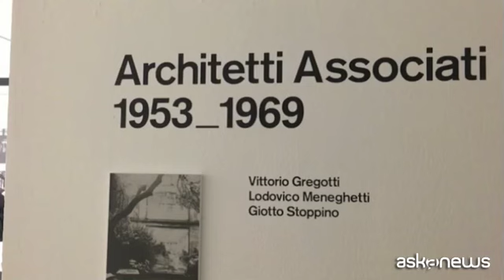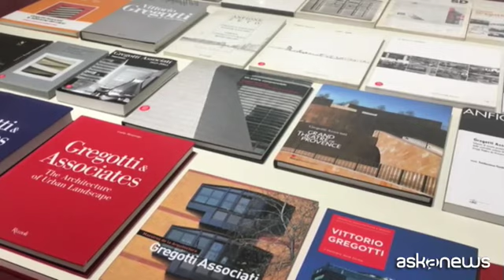Il progetto collettivo e integrale: Vittorio Gregotti al PAC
Milano (askanews) - Raccontare i 90 anni di un grande architetto attraverso una mostra antologica sul lavoro del suo studio negli ultimi sette decenni. Il Padiglione d'Arte contemporanea di Milano celebra il compleanno di Vittorio Gregotti con la mostra "Il territorio dell'architettura", curata da Guido Morpurgo.
"I progetti che sono esposti in questa mostra - ha detto il curatore ad askanews - sono il risultato di un grande lavoro collettivo, basato naturalmente su delle idee comuni, sull'idea di condividere un approccio, un metodo, nella progettazione architettonica urbana e territoriale, nel design, nelle mostre, negli interni, nella comunicazione, nel disegno del prodotto industriale, attraverso un'idea unitaria che è quella di un attraversamento scalare. Il tema del progetto integrale è quello che emerge in maniera chiara attraverso tutte le varie sezioni della mostra".
A partire dal 1953, lo studio Gregotti e Associati ha dato forme spesso tangibili, a volte solo progettuali, a questa idea unitaria estesa a tutte le fasi del lavoro che ne ha fatto una sorta di caso unico nel panorama architettonico europeo. Nella mostra, che procede a ritroso nel tempo, dai progetti più recenti a quelli più datati, si dà particolare risalto al principio di modificazione critica delle relazioni tra architettura, città e forma del territorio. Anche nel caso di progetti che non sono mai stati realizzati, come quello che Morpurgo ha scelto di citare quando gli abbiamo chiesto di sceglierne uno solo tra quelli presentati al PAC.
"All'inizio della mostra - ci ha risposto - ho pensato di esporre questo progetto per la Centrale policombustibile off shore, che è quella specie di grande modello su fondo blu, che è un fondo del mare, che in qualche modo è proprio un elemento radicale, estremo, per rappresentare un'estensibilità dell'architettura a qualsiasi ambiente abitabile"
La mostra del PAC, che è accompagnata da un catalogo Skira e resta aperta al pubblico fino all'11 febbraio 2018, inaugura una serie di esposizioni invernali dedicate ai maestri di architettura e design, che proseguirà con Enzo Mari e Ignazio e Jacopo Gardella.